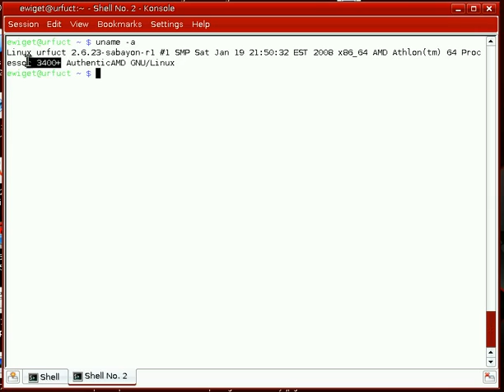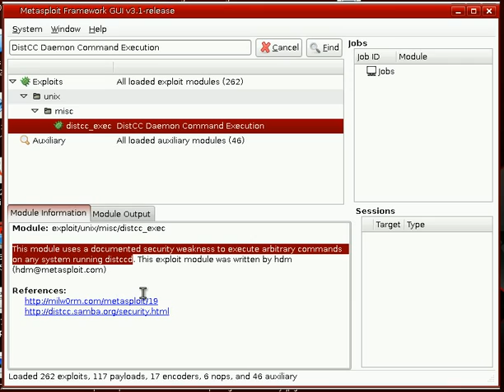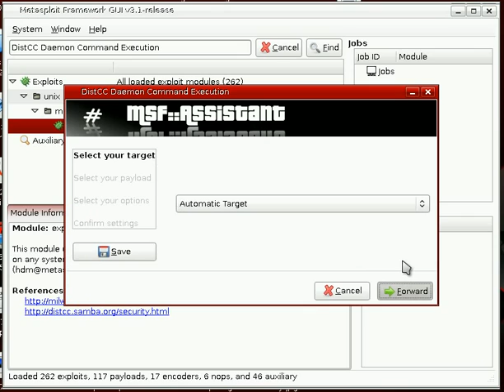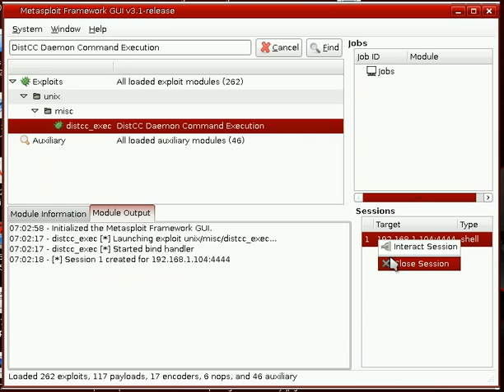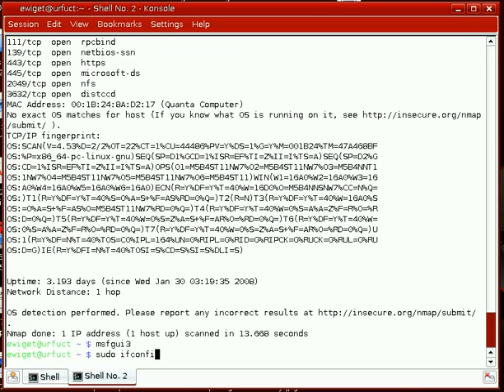metasploit 3.1 msfgui3 distcc exploit example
An example of how running distcc can be dangerous.  It uses the metasploit 3.1 msfgui3 to open a remote shell through distcc.  The shell gets logged in as the distcc user.  and a better video at my personal homepage